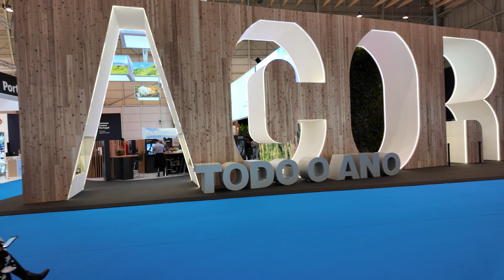A questão que tanto nos faz refletir, "Porquê Açores!?"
O ‪@AzoresWhatElse‬ andou novamente pela Bolsa de Turismo de Lisboa 2024, com uma questão em mente, "Porquê Açores?!".

"Celebre Sonhos, Experiências, Emoções e Memórias!"
Subscreve e faz um like, ajuda o canal da crescer.

PT*Diz-me o que achas-te nos comentários!